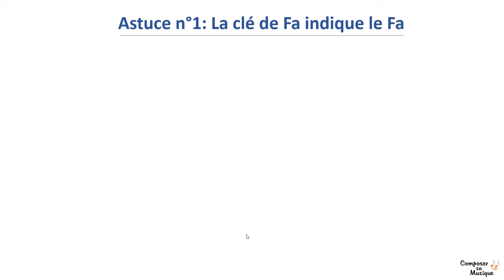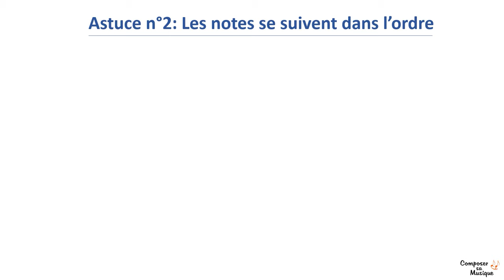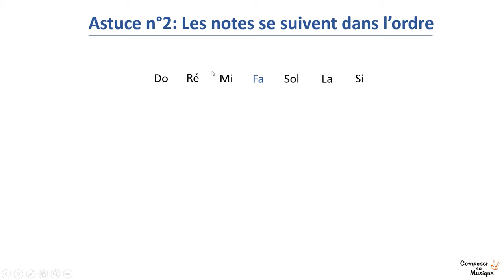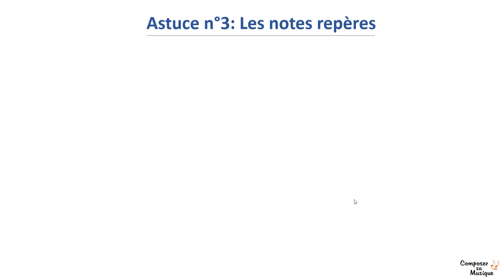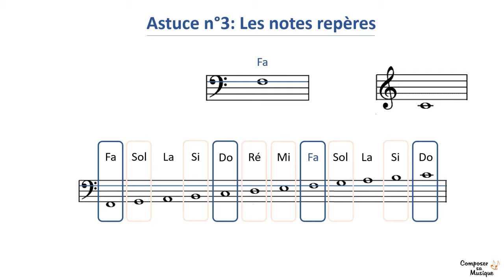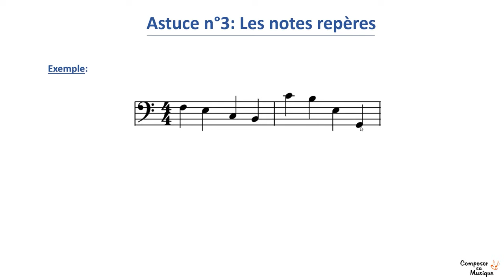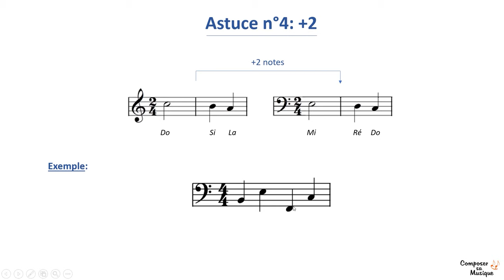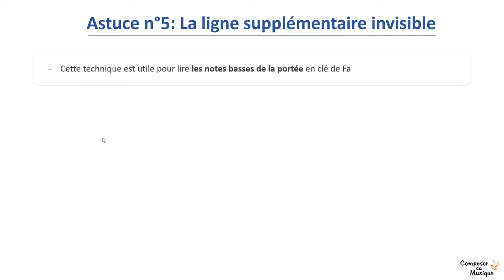5 ASTUCES pour lire la CLÉ DE FA - Tuto Solfège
►🎬 Lire les notes en clé de Fa, ce n'est jamais évident... Mais dans cette vidéo, vous découvrirez 5 astuces toutes simples à mettre en pratique tout de suite, pour vous aider à mieux lire la clé de Fa.

Sommaire :
00:00 - Introduction
00:12 - Astuce 1
02:46 - Astuce 2
04:46 - Astuce 3
07:27 - Astuce 4
09:18 - Astuce 5
11:04 - Conclusion